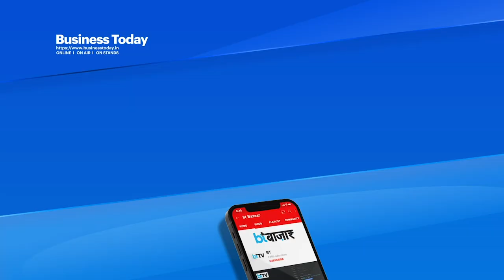राहुल गांधी का PM मोदी पर जोरदार हमला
छत्तीसगढ़  में राहुल गांधी ने एकबार फिर अडाणी को लेकर पीएम मोदी पर बड़े आरोप लगाए हैं। राहुल गांधी ने कहा कि इस समय देश में दो रिमोट कंट्रोल काम कर रहे हैं। एक रिमोट कंट्रोल बीजेपी का है और दूसरा रिमोट कंट्रोल कांग्रेस का है। जब हम रिमोट कंट्रोल दबाते हैं, तो किसानों के खाते में पैसा आता हैं, लेकिन जब भाजपा रिमोट कंट्रोल दबाती है तो अडानी को एयरपोर्ट, रेलवे का कॉन्ट्रैक्ट मिल जाता है।